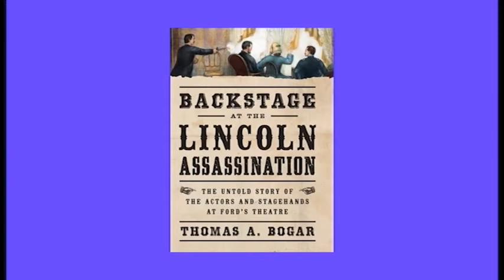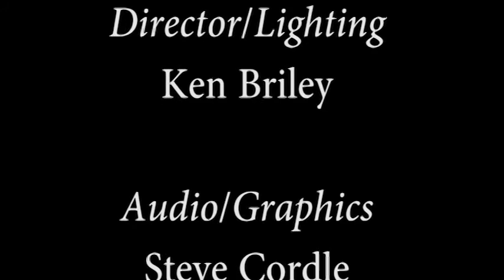In Backstage at the Lincoln Assassination:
The Untold Story of the Actors and Stagehands at Ford's Theatre,
author Thomas A. Bogar delves into previously unpublished
sources to tell the story of Lincoln's assassination
from behind the curtain. The tale is shocking!